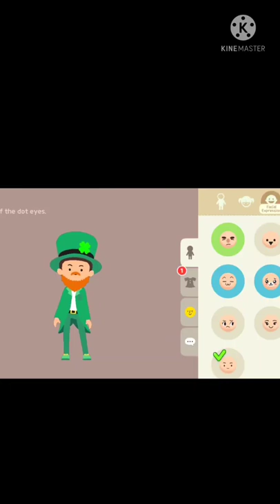St Patrick Coat Package In Play Together